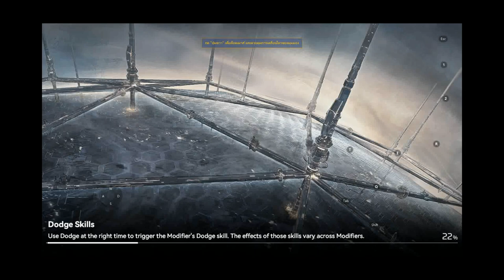Aether Gazer Story | Story Chapter 2 - Dark Assembly Line 1/2